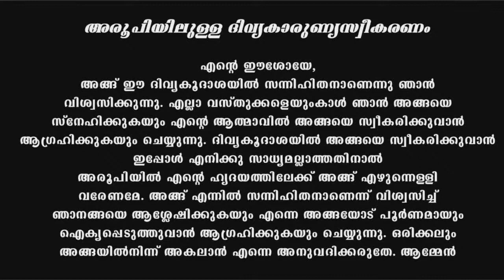Holy Mass I Malayalam Mass I January 6 I Wednesday I Qurbana I 6.45 AM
Share the Word of God with Your Family and Friends & Become an Evangelist.

24 Hours Live കരുണ കൊന്ത Watch കരുണയുടെ ജപമാലമണികൾ ഇന്നത്തെ പ്രതിസന്ധിക്ക് പരിഹാരം